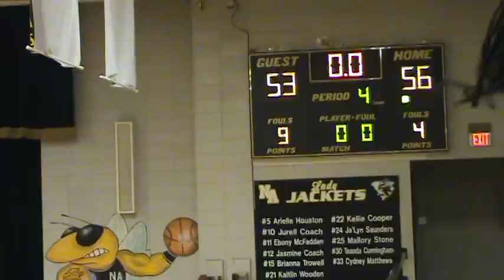North Augusta High School Girls Basketball Jasmine Coach